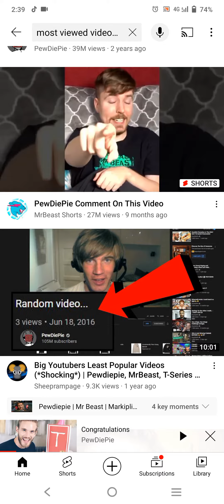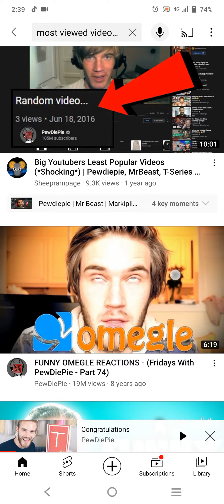PewDiePie : List of Most watched & Most funny Videos More than 10 Million viewed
The most-viewed video uploaded by PewDiePie is the music video "bitch lasagna", published on 5 October 2018. As of July 2021, the video has accumulated over 292 million views.